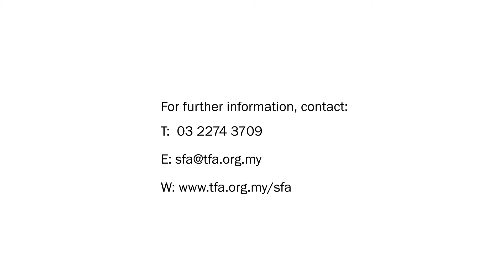Philippine Ballet Theater SFA Promo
Shantanand Festival of Arts 2015